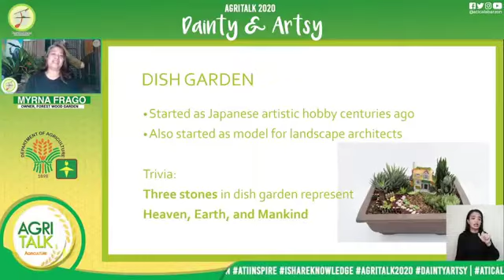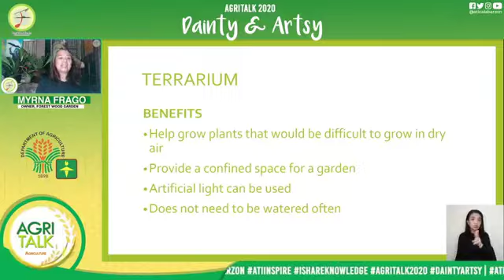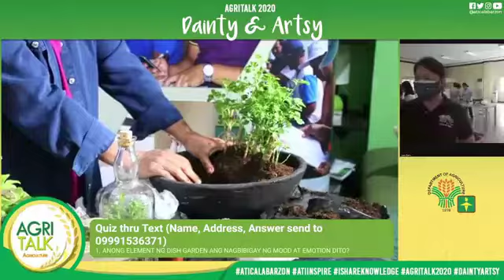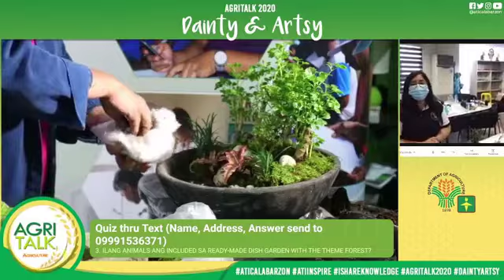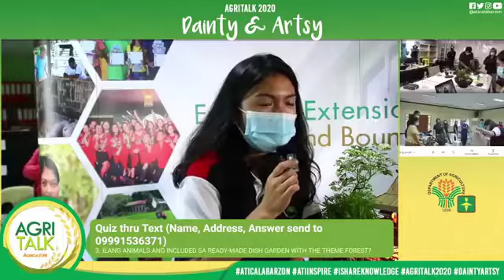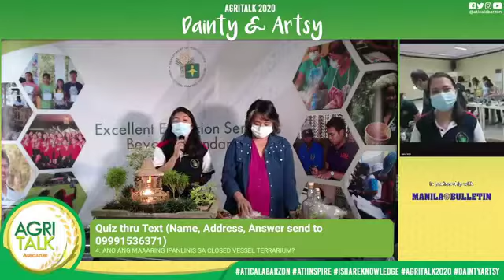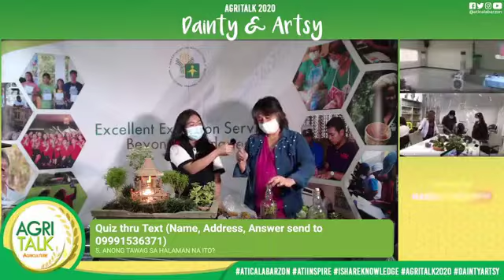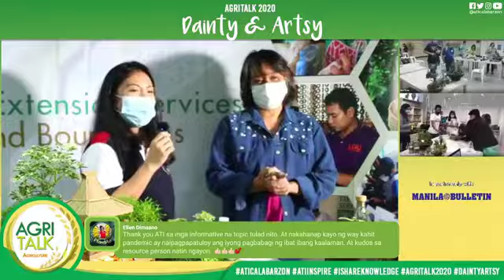How to Dish Gardening | How to Terrarium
Speaker: Myrna Frago
Forest Wood Garden

00:01:30 Dish Garden
00:20:44 Terrarium
00:26:40 Demo of Dish Garden
01:40:20 Demo of Terrarium